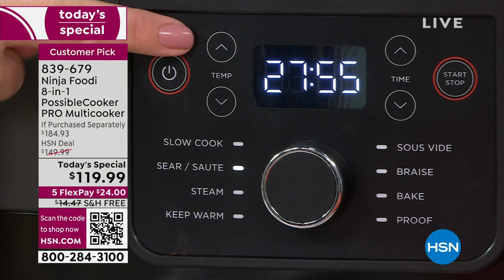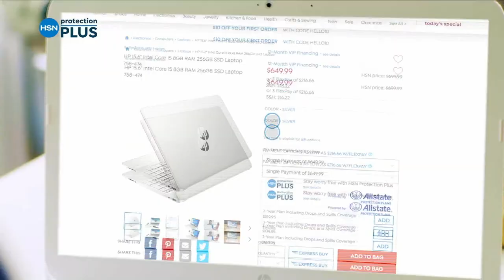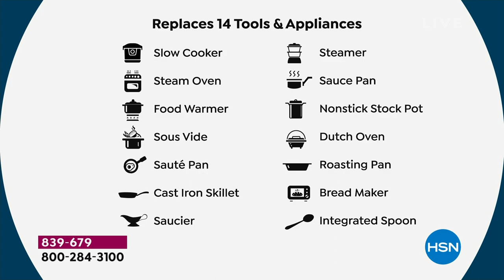HSN | Healthy You with Brett Chukerman 09.19.2023 - 05 PM